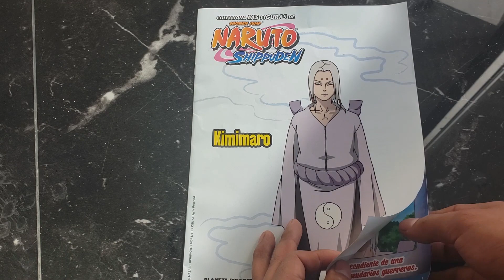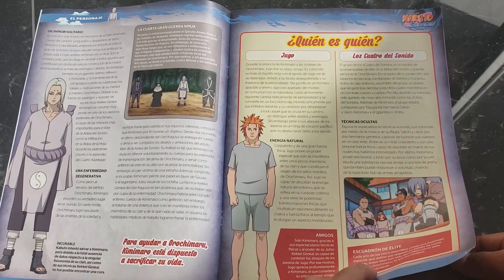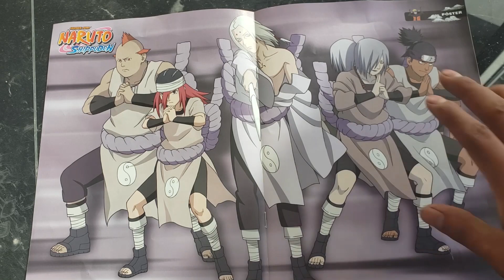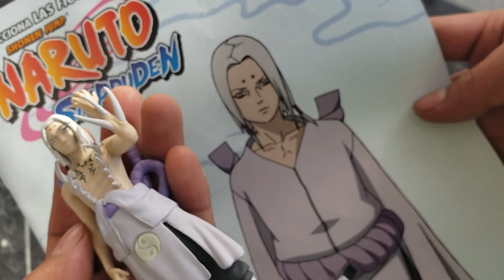UNBOXING KIMIMARO *FASCICULO 67*PLANETA DE AGOSTINI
*coleccion naruto shippuden planeta de agostini
*los mejores unboxings del mundo
*figurines revista naruto shippden
*altaya colecciones
*desenpaquetado y revisado revista de NARUTO
*TODAS LAS FIGURAS DE LA COLECCION NARUTO SHIPPUDEN